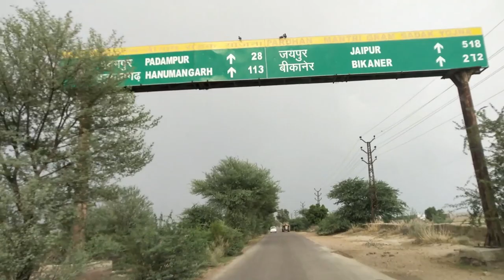Long Ride and SCORPIO service | RC17 VLOGS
back to back 3 days carvlog fun with friends along with this so hectic schedule and serviced my SCORPIO it takes a full day and finally third day thunderStorm accrued.

➤ Vloging TRIPOD

➤ Tripod mobile mount

➤ FLO Mattress

➤ Bike mobile holder

➤ Bluetooth Speaker

➤ Selfie Stick

➤ Motule Chain Lube